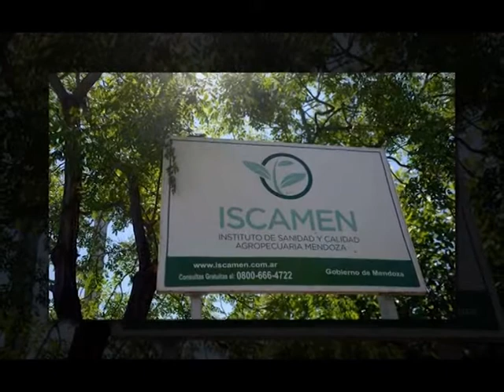CUIDADO CON LA MOSCA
Si hay una batalla permanente que resguarda la fruticultura de San Rafael, lo es la que se da cotidianamente contra la Mosca del Mediterráneo, extensible a todo la zonas del Oeste y Sur mendocino.
Esta controlada plaga ha hecho su aparición en uno de los distritos de nuestro departamento e inmediatamente el organismo que tiene esa tarea a su cargo, el ISCAMEN, comenzó a monitorear y combatir a dicho insecto, en cubrimiento de las normativas fitosanitarias para conservar la categoría que se corresponde cn los parámetro de comercialización , tanto nacionales como internacionales.